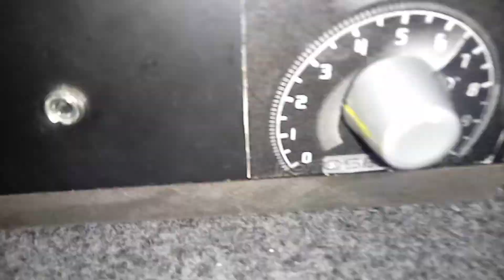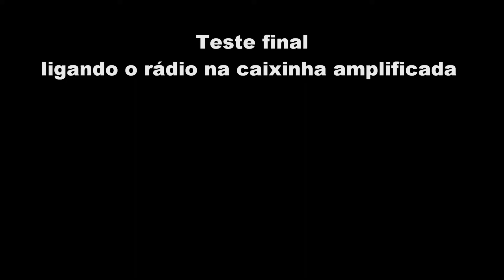Como Fazer um rádio Galena - # Galena 2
Como construir um rádio tipo galena.  2º vídeo da série ( Rádios de Galena ), usando diodo de germanio. agora com melhorias na sintonia .

 Para o rádio funcionar devemos considerar :

1 - o som é muito baixo,  para ouvir deve usar um fone de alta impedancia, ou caixa amplificada .
2 - deve ter alguma radio AM Ondas Médias na cidade, porém com um modelo melhor, sintonizei estações de rádios que estão a mais de  400km de distância.
3 - tem que usar uma boa antena de 20 a 300 metros de comprimento.
4 - tem que ter um fio terra . ( uma aste de cobre enfiada na terra, do tipo que tem no medidor de luz da casa )
5 - o fio da bobina deve ser isolado (esmaltado) as pontas devem ser lixadas para contato.